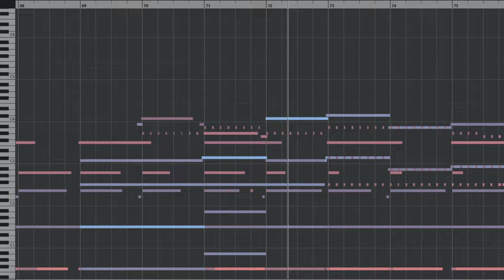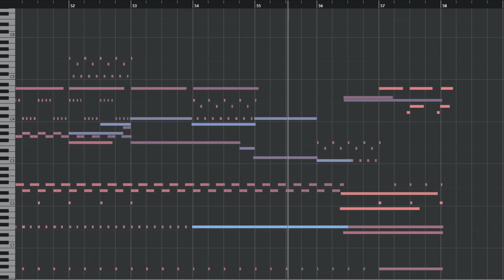Escape (composed by David Müller)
This is cue 2M07 & 08 from my Buffy rescore.

Composed and Produced with Cubase 10.5

Used Plugins:
-Sonatina Orchestra Percussion
-VSCO2 Percussion